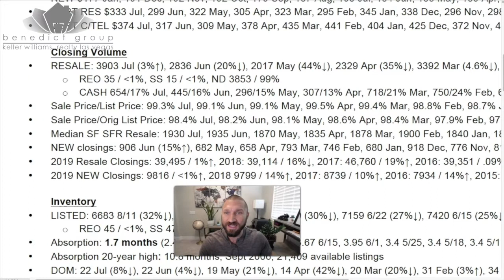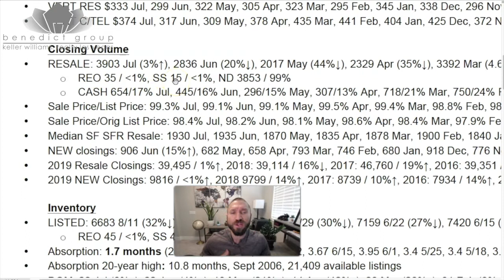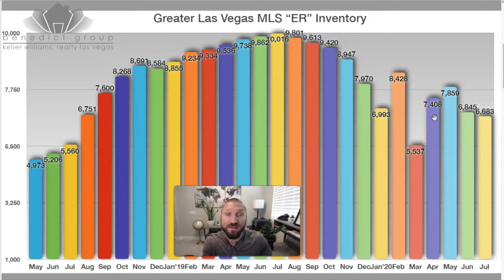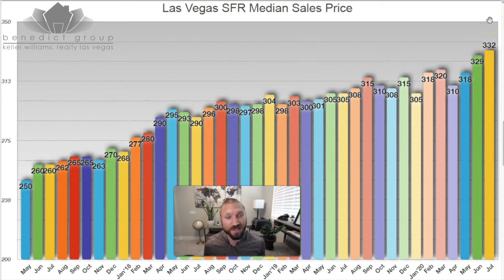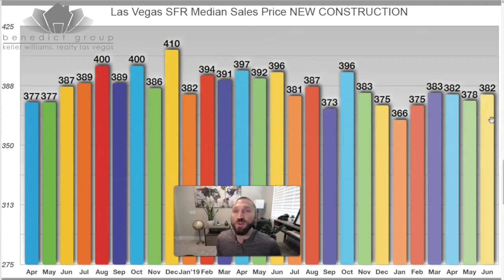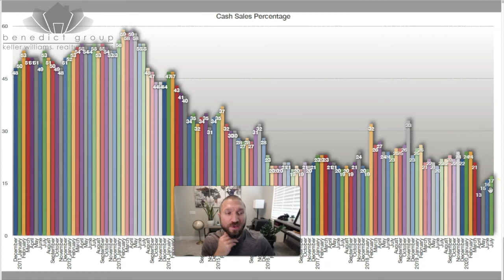Las Vegas Real Estate Market Update 8-12-20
Paul Benedict, Broker Salesperson with Keller Williams Realty Las Vegas describes the current state of Las Vegas Real Estate.